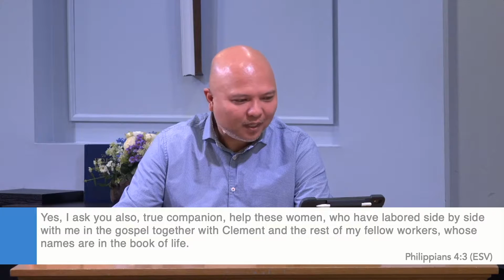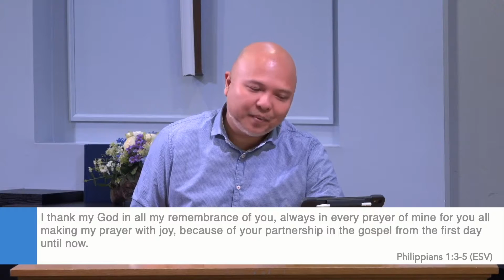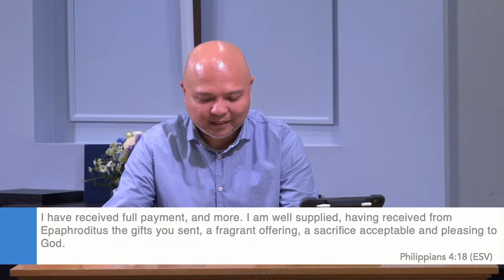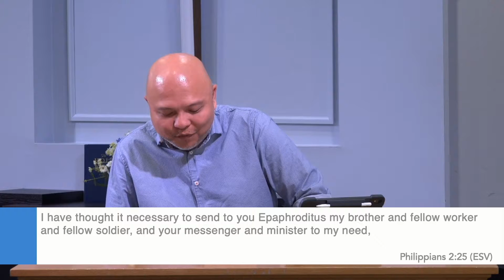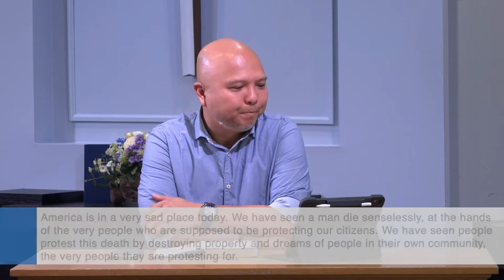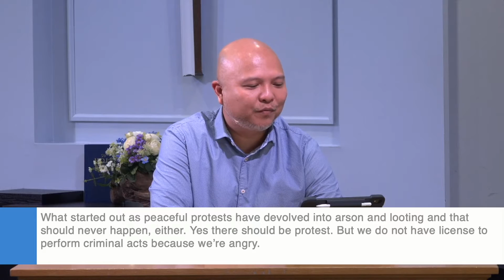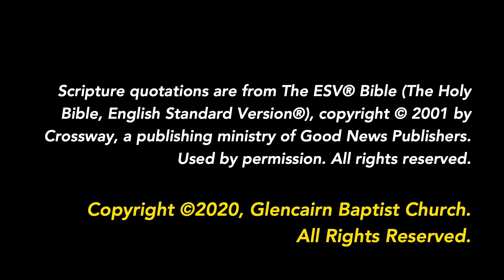Prayer Partners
June 7, 2020. As we continue further into our study of Philippians, Pastor Sonny talks about how the battles going on in the society around us are not about race or politics, but about truth and deception and love and hate, and how the Philippian church demonstrates how we should partner with each other in prayer and work together in God's love and faith in Christ.